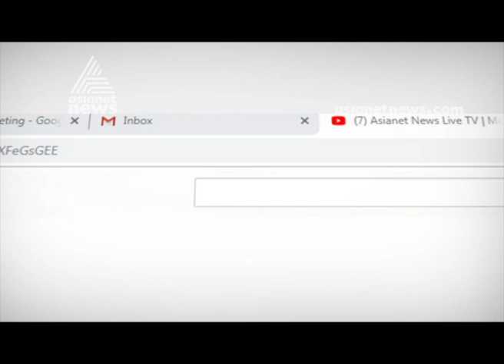Lawyers of thamarassery court allege that Adv Aloor appearing for jolly in court without her consent